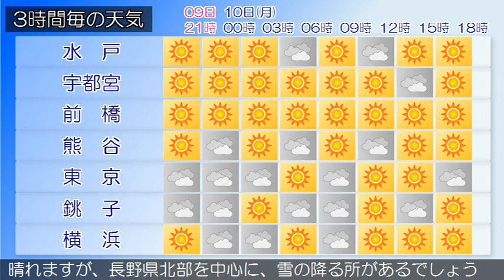2018/12/09 関東地方の天気予報 夕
伊豆諸島では、９日夜のはじめ頃まで高波に注意してください。日本付近は冬型の気圧配置となっています。また、伊豆諸島付近は気圧の谷となっています。関東甲信地方は、曇りや晴れで、長野県北部や関東地方北部の山沿いでは雪の降っている所があります。９日は、冬型の気圧配置が続き、気圧の谷の影響も受ける見込みです。このため、曇りや晴れで、長野県北部や関東地方北部の山沿いでは雪の降る所があるでしょう。１０日は、冬型の気圧配置が次第に緩み、大陸から高気圧が張り出す見込みです。このため、おおむね晴れますが、長野県北部を中心に、雪の降る所があるでしょう。関東近海では、１０日にかけて波が高く、１０日はうねりを伴う見込みです。船舶は高波に注意してください。